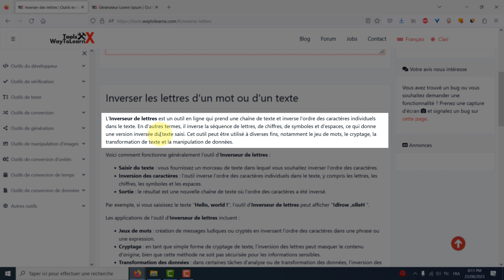Outil pour inverser les lettres d'un mot en ligne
L'Inverseur de lettres est un outil en ligne qui prend une chaîne
 de texte et inverse l'ordre des caractères individuels dans le texte.
En d'autres termes, il inverse la séquence de lettres, de chiffres, de
symboles et d'espaces, ce qui donne une version inversée du texte saisi.
 Cet outil peut être utilisé à diverses fins, notamment le jeu de mots,
le cryptage, la transformation de texte et la manipulation de données.